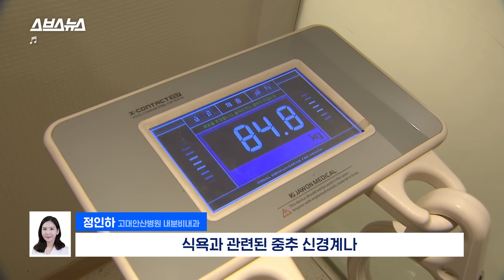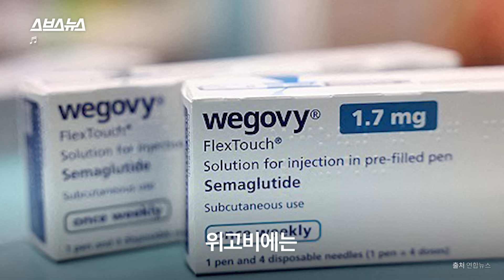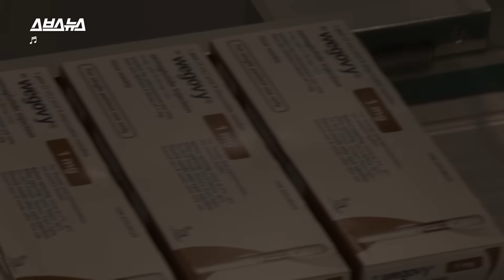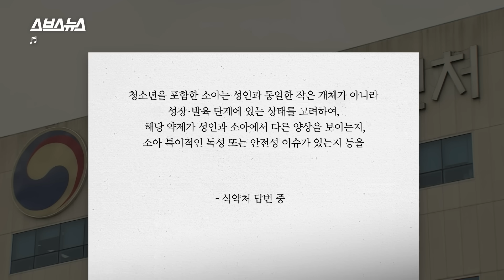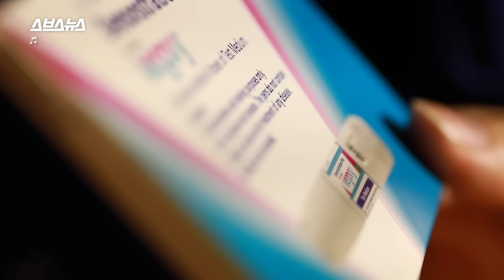비만 치료제 ‘위고비’ 청소년은 부작용 없는지 의사한테 물어봄 / 스브스뉴스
지난해 10월, 국내 출시된 비만 치료제 ‘위고비’
얼마 전 식약처에 청소년 처방 허가 신청이 들어가 화제였는데요

10대들이 위고비를 맞았을 때 부작용은 없는지
올바른 활용법은 무엇인지

스브스뉴스가 알아봤습니다

00:00 어쩌면 청소년도 위고비를 처방받을 수 있다고?
00:25 위고비란 무엇인가
00:57 위고비가 비만을 치료하는 원리
02:03 Q. 국내에서 위고비 청소년 처방이 이뤄지지 않은 이유?
02:25 Q. 청소년이라 조심해야 할 부작용?
03:28 Q. 청소년 위고비 처방이 통과됐을 때 오남용을 예방하려면?
03:59 Q. 미용 목적으로 마른 체형이 위고비를 처방받으면 안되나요?
04:27 Q. 위고비의 한계?